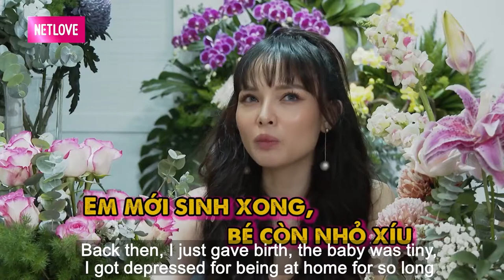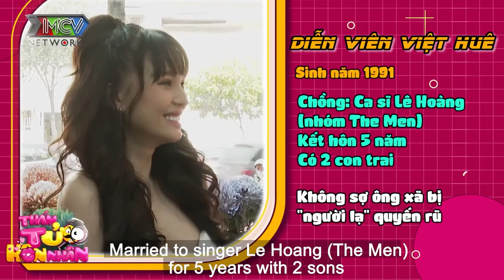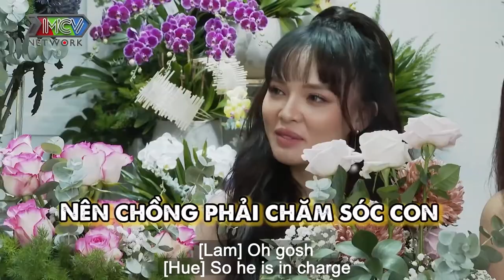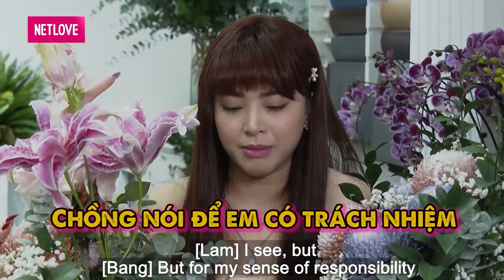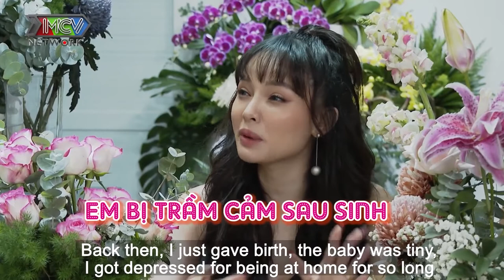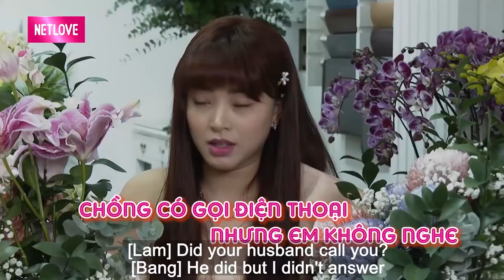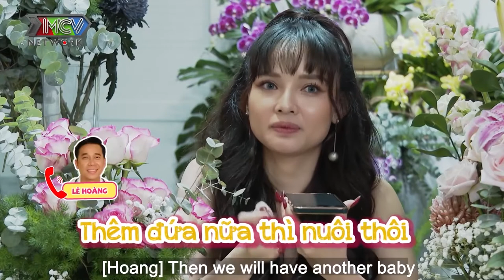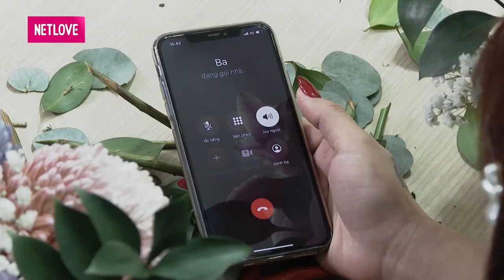Chồng ham nhậu trốn trách nhiệm gia đình khiến vợ NỔI GIẬN ĐÙNG ĐÙNG bế con đi bụi